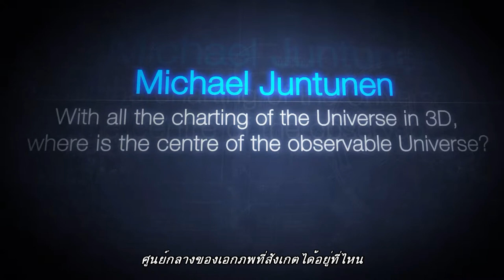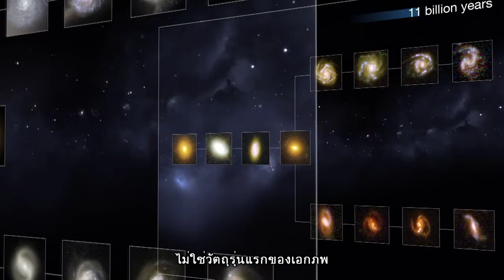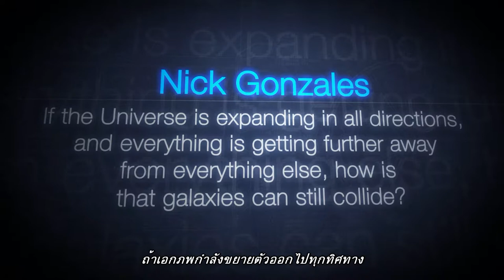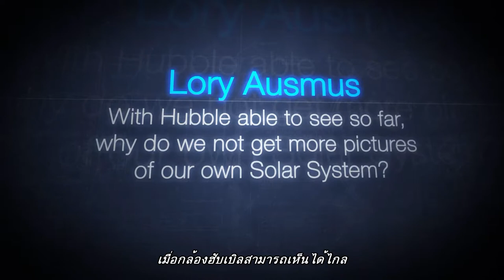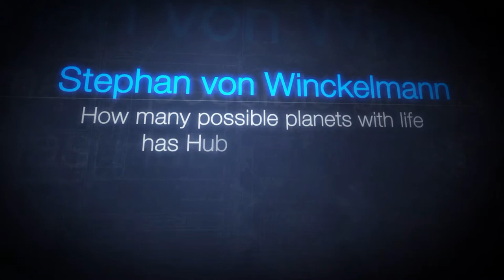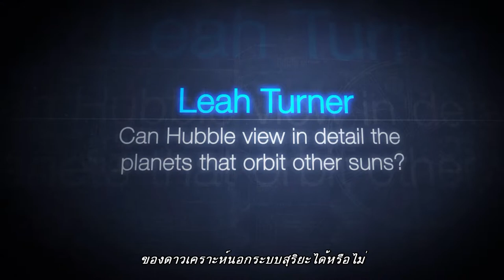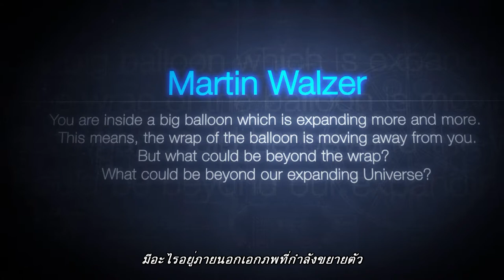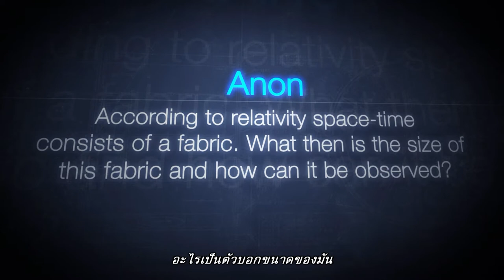ฮับเบิลคาสท์ : ไขปริศนาจักรวาลกับฮับเบิล ตอนที่ 79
ตอน ดร. เจ ตอบคำถาม ตอนที่ 2

หลายคนมักเข้าใจว่า บิกแบง คือการระเบิดรูปแบบหนึ่ง จึงมีคำถามว่า “การระเบิดนี้เกิดขึ้นที่ไหน” หรือ “เอกภพขยายตัวมาจากที่ไหน” บิกแบงไม่ใช่การระเบิด มันเป็นปรากฏการณ์ที่เกิดขึ้นทุกหนแห่งในช่วงเวลาเดียวกัน แล้วเอกภพก็เริ่มขยายตัวจากช่วงเวลานั้น จึงไม่มีจุดใดจุดหนึ่งที่ทำให้เอกภพขยายตัว นั่นคือมันไม่มีจุดศูนย์กลาง เราจึงกำหนดจุดศูนย์กลางของอวกาศที่กว้างใหญ่ไร้ขอบเขตไม่ได้